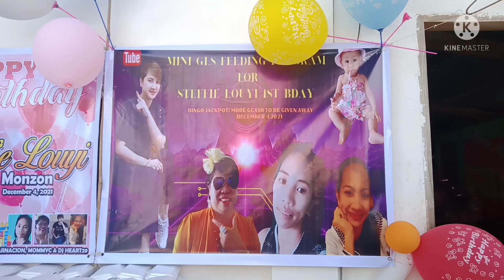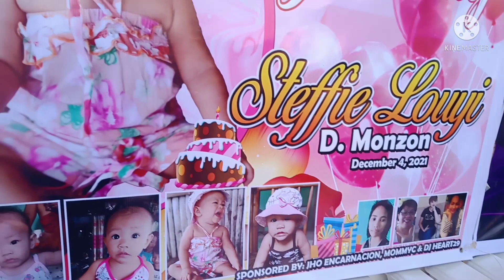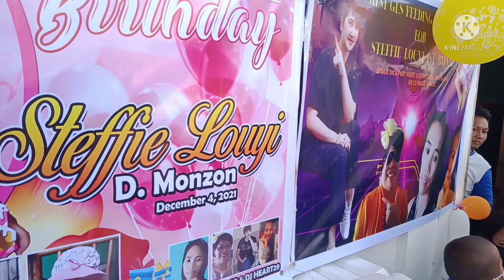1st bday baby Steffie Louyi and feeding program.. thank u so much sponsors...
thank you major sponsors ate @SingleMomAdventure35 MOMMYC @CulverFamVlog BFF @DJ Heart29 Vlogs  and Miss @FABULIZA'S THING ..